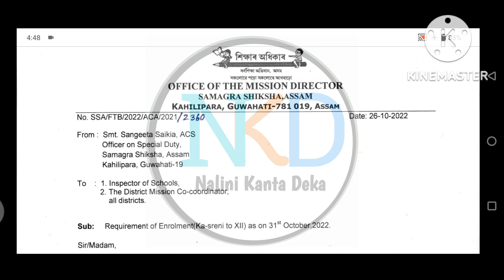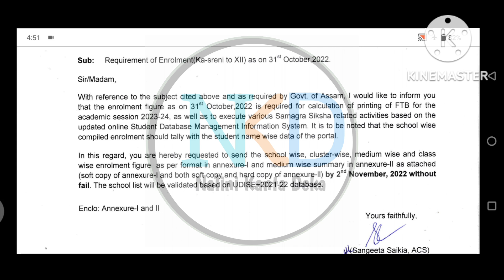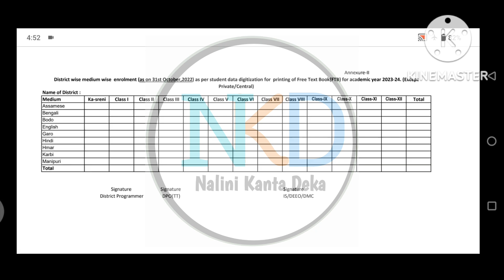প্ৰতিখন বিদ্যালয়লৈ FREE TEXT BOOK সম্পৰ্কীয় জৰুৰী নিৰ্দেশনা ॥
​ @Students Queen Assam

Good News ॥ Single Transfer ৰ এটি ভাল খবৰ ॥‎@Students Queen Assam
​ @Students Queen Assam

Big Breaking ॥ Mutual Transfer সম্পৰ্কীয় জৰুৰী Update ॥@Students Queen Assam

o